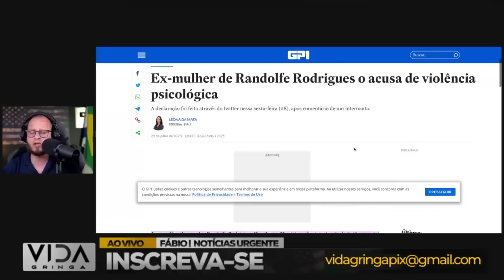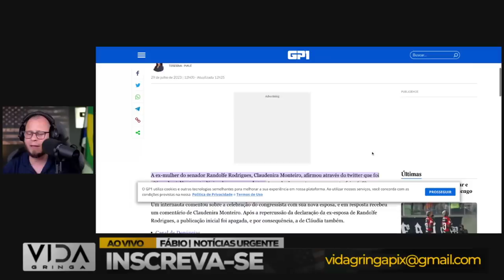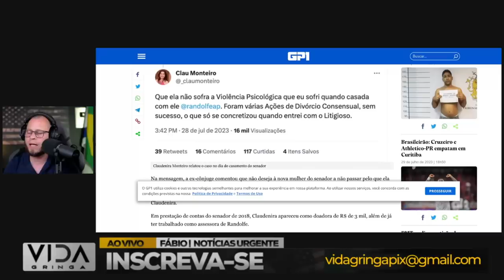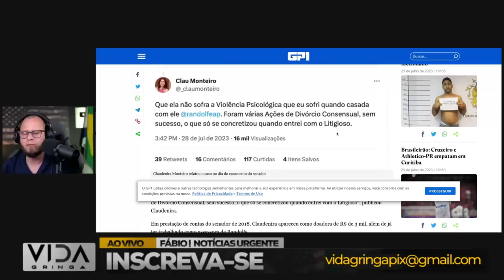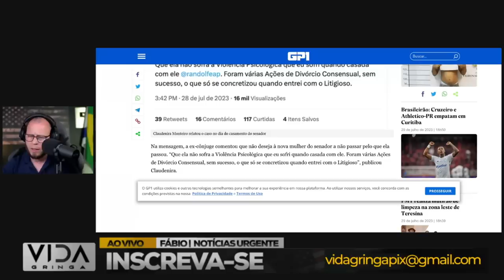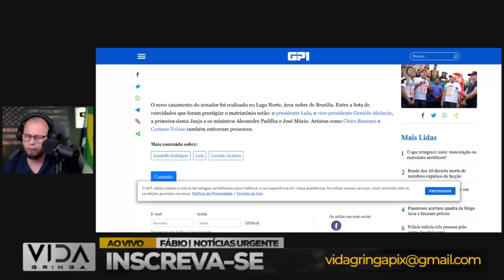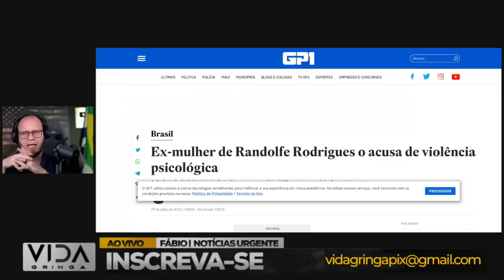A Tensão‼️ que Pode Acabar com o Lulismo - Jornalista chama LULA de maluco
Nesta reportagem explosiva, mergulhamos no cenário político carregado de tensão que ameaça abalar o Lulismo. Uma figura proeminente da mídia não hesita em usar palavras fortes, chamando LULA de "maluco", gerando polêmica e acirrando os ânimos.

A declaração do jornalista ressoa como uma faísca, aumentando ainda mais a tensão em torno do futuro do movimento. Enquanto o Lulismo enfrenta desafios, a polarização se intensifica, e as incertezas sobre os próximos passos ganham destaque.

Acompanhe conosco essa cobertura especial, onde exploramos as consequências dessa tensão crescente e analisamos o impacto das declarações incisivas no cenário político nacional. Não perca nenhum detalhe dessa situação volátil que pode definir o destino do Lulismo. 🔥